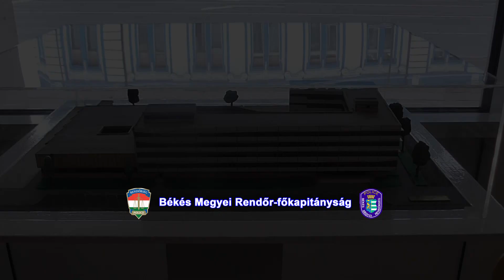Megújult a rendőrség épülete Békéscsabán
A KEHOP-5.2.2 „Középületek kiemelt épületenergetikai fejlesztései” elnevezésű projekt keretén belül megtörtént a Békés Megyei Rendőr-főkapitányság épületének külső hőszigetelése és a nyílászárók cseréje.